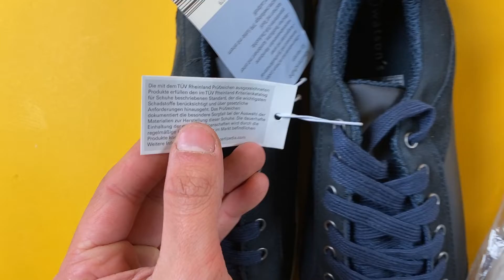Лот D12-29104, Кросівки чоловічі Watsons , вага 5 кг (6 шт) Ціна 2 100 грн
.Кросівки чоловічі Watsons
Розмір: від:44 до:45